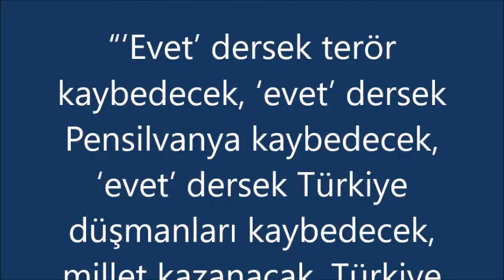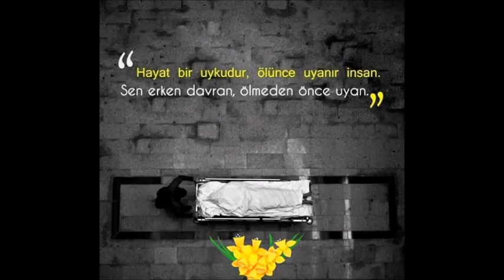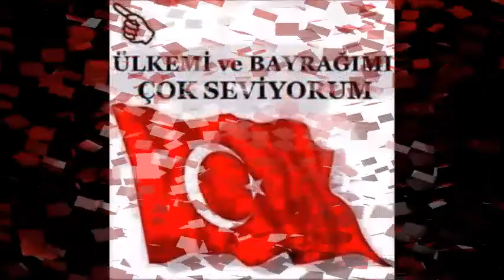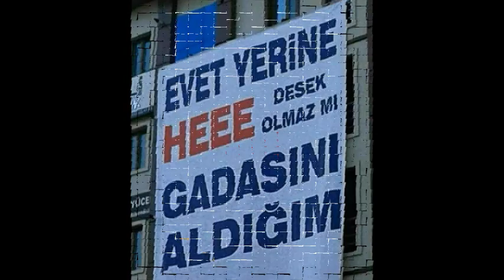TABIKI EVET 1